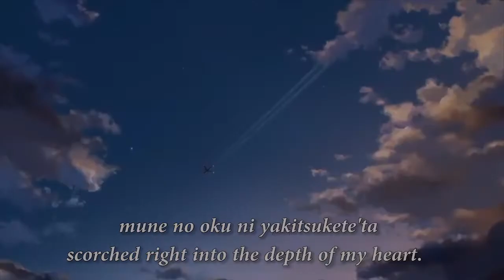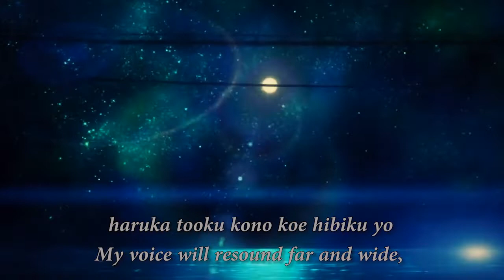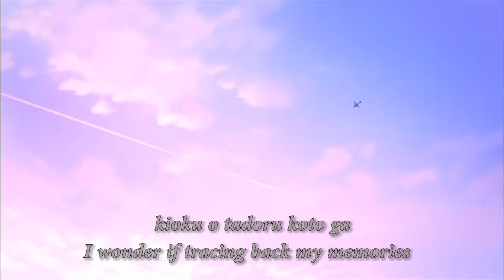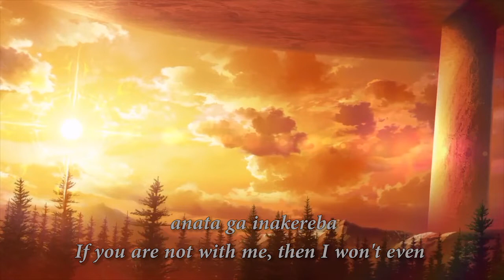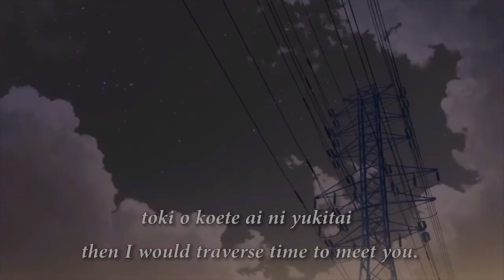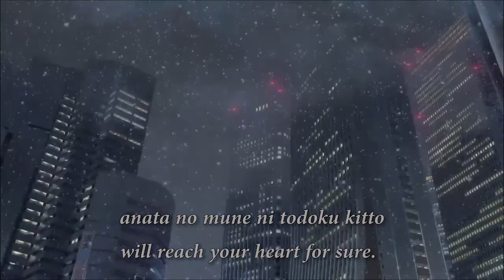Lisa Komine - Missing You 【AMV】[Beautiful and Calming Anime Scenery] Eng Sub + Rom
Its been a long time since the last post (almost 2 month), sorry I can't posting anything because I was busy with Final Project in College. So here I am, back with post about AMV and Ending Song from Psychic Detective Yakumo. Hope you all enjoy it

Song: Lisa Komine - MIssing You (From Psychic Tantei Yakumo Ending Song)

Animes:
1. Nerawareta Gakuen
2. Cross road
3. Kotonoha no Niwa
4. Your Name 君の名は (Trailer New Movie 2016)
5. Dareka no Manazashi
6. Tamako Love Story
7. Kimi no Nawa
8. Sword Art Online
9. Hyouka
10.Yagate Kimi ni Naru
11.Kotonoha no Niwa
12.Koi wa Ameagari no You ni